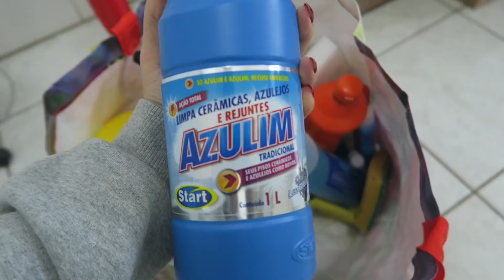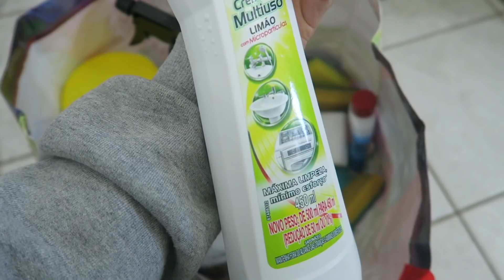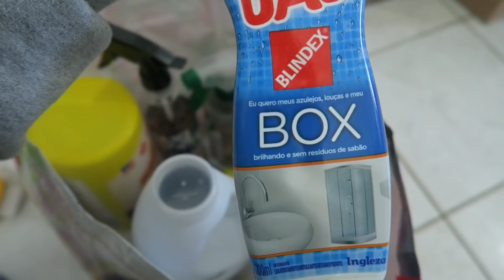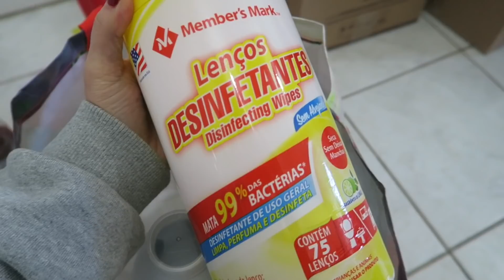FAXINA PRÉ-MUDANÇA - PARTE 1! Está chegando o dia!